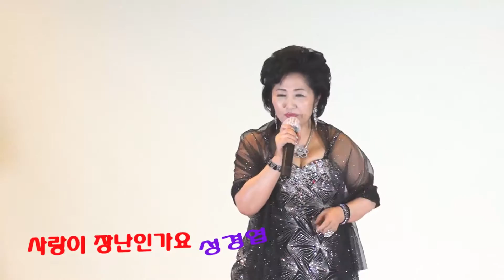사랑이 장난인가요 /성경엽(원곡자:니은)